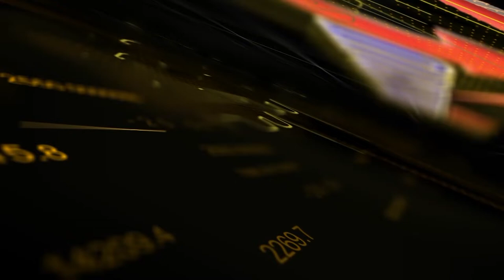QUICKLINENEWS_அழிந்துவரும் மேடை நாடக கலைகளும் அதற்கு உயிரூட்டு